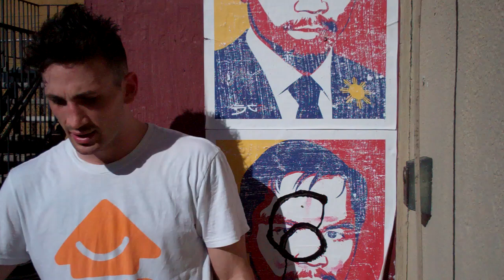Zachary "Kid Yamaka" Wohlman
This is an interview I did with my friend Zach. He was so excited for his pro debut and we always meant to do a part II to the interview afterwards, but never got together to do it. He did so much in his life and his career. He was an amazing guy. RIP Kid Yamaka. I will miss you, Zach.